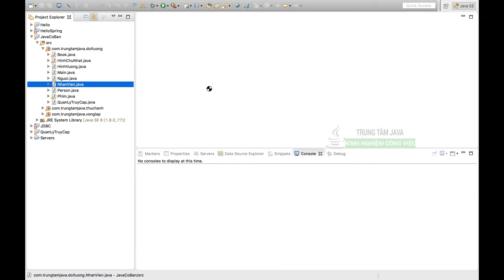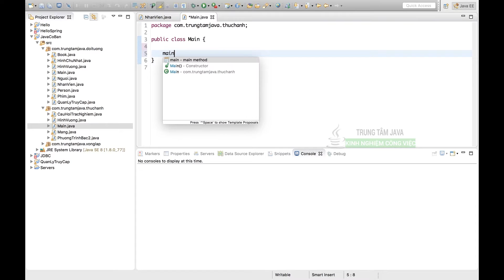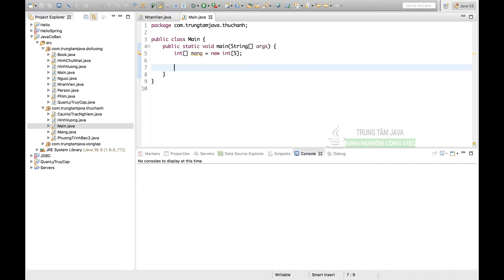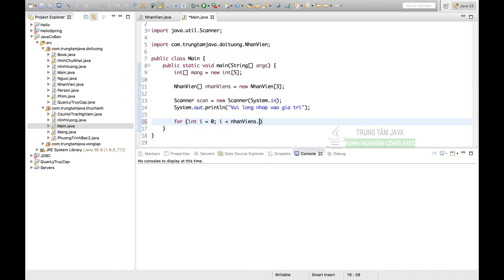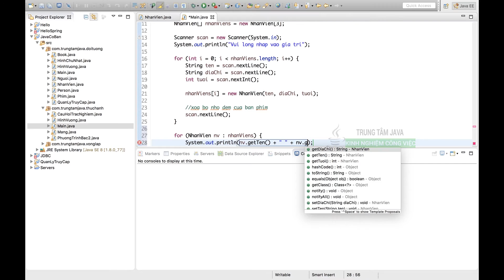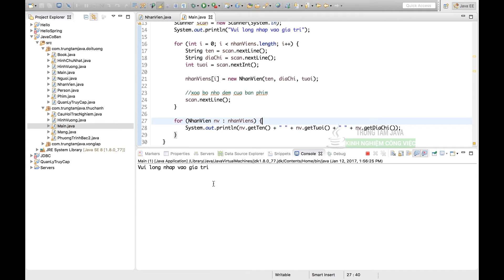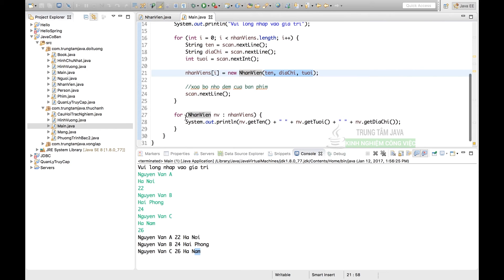Java Cơ Bản - Tạo mảng của đối tượng trong Java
Thực hành tạo mảng các phần tử là đối tượng, class trong Java. Thực hiện vòng lặp for each cho các đối tượng trong mảng để in ra kết quả. Chi tiết trong bài học